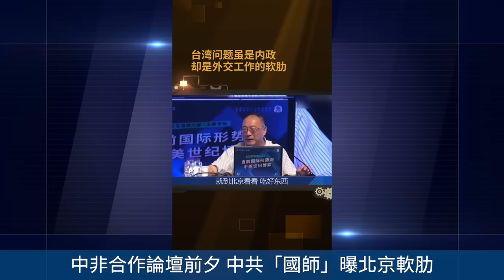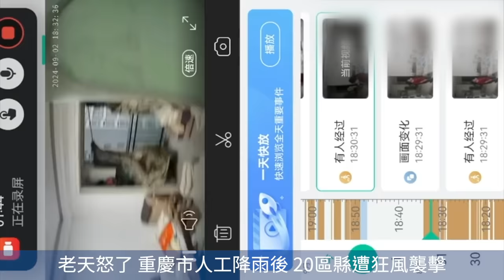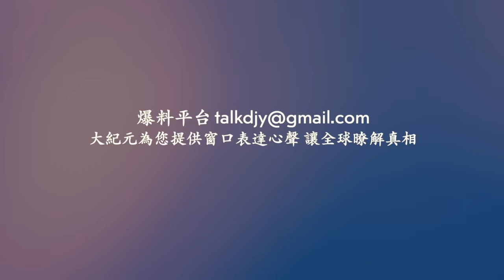中非合作論壇前夕 中共「國師」曝北京軟肋！狂風襲擊重慶！網絡視頻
相關文章：
中非合作論壇前夕 中共「國師」曝北京軟肋
Line：@puritang
❤️ 留下Email，訂閱大紀元電子報！
1. 秉承普世價值，堅持獨立的原則，維護民眾的知情權，捍衛新聞自由，提倡信仰自由、言論自由、集會自由，尊重人權。
2. 為真相護航，為沉默發聲，始終將讀者的利益放在首位。